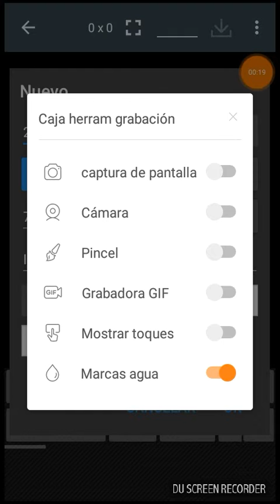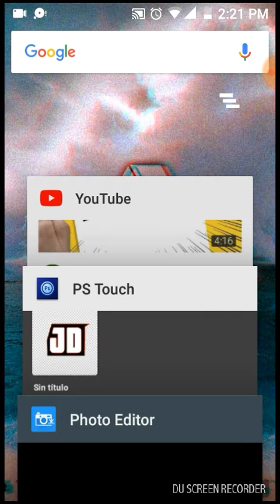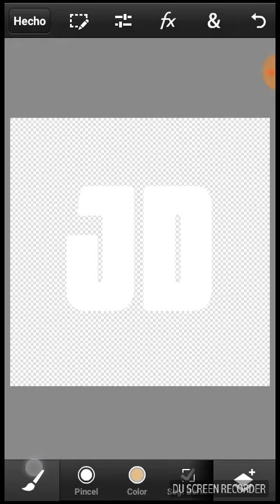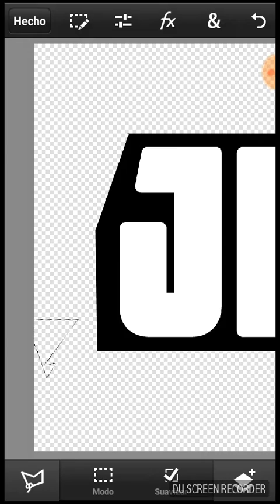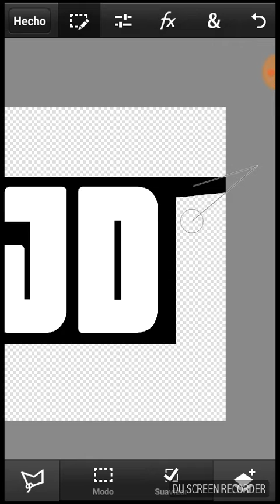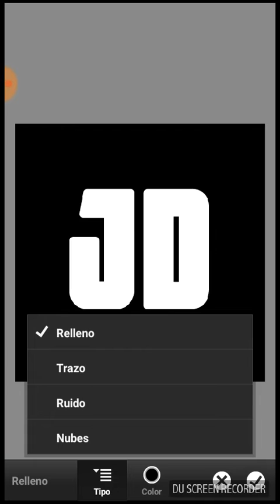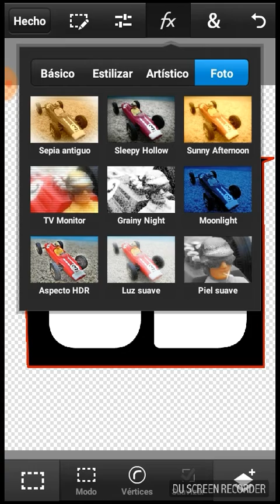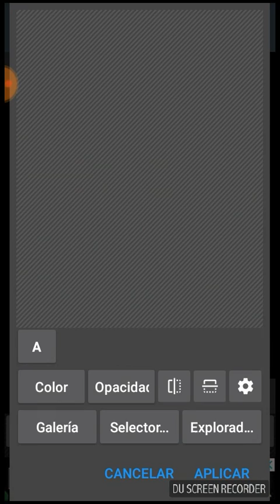Como hice el logo de el canal